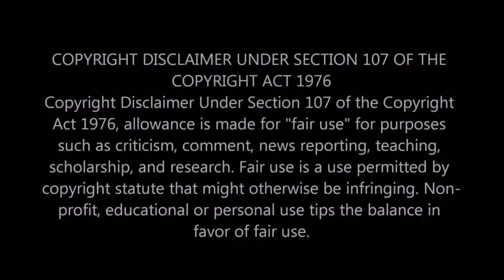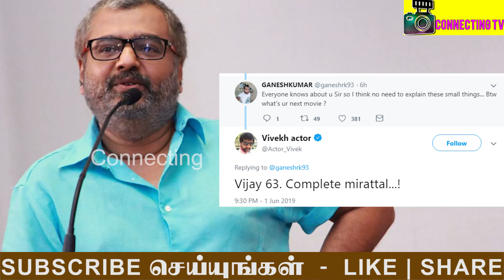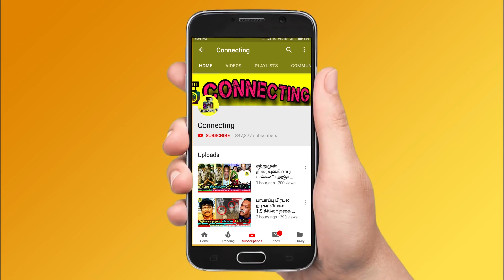வெறும் 9 லட்சத்துக்கு அஜித் தன் மனைவி ஷாலினிக்கு வாங்கிய புது கார் ! Thala Ajith New Car to Shalini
வெறும் 9 லட்சத்துக்கு அஜித் தன் மனைவி ஷாலினிக்கு வாங்கிய புது கார் ! Thala Ajith New Car Gifted to His Wife Shalini Ajith | Thala Ajith Gifted New Car to His Wife Shalini Ajith | Thala Ajith Spotted With His New Honda City Car | Shalini Ajith Spotted With New Car | Thala Ajith Latest Video | Thala Ajith Latest News | Thalapathy Vijay ! Thala Ajith ! Thalapathy 63 ! Rajinikanth ! Nerkonda Paarvai  ! Nerkonda Paarvai Update ! Thalapathy 63 ! Vijay 63 ! Famous Tamil Actor ! Tamilnadu Politicial Alliances ! Latest Tamil Cinema News

அஜித் வாங்கிய அசத்தல் கார்! இணையத்தில் மெகா வைரலாகும் புகைப்படம்!

Thala Ajith Driving a New Car and Spotted on Road with His Wife Shalini Ajith

Actor Ajith Fans Chased Thala Ajith's New Car , and Ajith Fans Chased Shalini Ajith's New Car

Thala Ajith and Shalini Ajith Spotted in a Car Showroom in Chennai and Actor Ajith Bought New Honda City Car and Ajith's New Car Number Was TN 07 BA 9729

Big Breaking - Everyone Knows Actor Thala Ajith Won Millions of Fans in Tamilnadu - Recently Thala Ajith Spotted in a Car Showroom and Gifted a New Honda City Car to His Wife Shalini Ajith

Actor Ajith Gifted a New Car to His Wife Shalini Ajith , the Video became Sensational on Social media , Actor Ajith New Car Worth is Nine Lakhs Indian Rupees ,

Thala Ajith New Luxurious Car - Thala Ajith Recently Spotted in a Car Showroom and Thala Ajith Bought a New Car to Wife Shalini Ajith and Presented to Her

But fans of the actor Ajith has Bought a New Car spotted him riding a Honda City Car

The Price of Thala Ajith New Car - How much ??

இந்த நிலையில் அஜித் ஒரு வெள்ளை நிற ஹோண்டா சிட்டி கார் ஒன்றை வாங்கியுள்ளாராம்

அந்த காரின் புகைப்படங்கள் தற்போது தல ரசிகர்களால் அதிக அளவில் ஷேர் செய்யப்பட்டு சமூக வலைதளத்தில் படு வைரலாகி வருகிறது. ஆனால் இது அஜித் வாங்கியது இல்லை என்றும் சில செய்திகள் வருகிறது